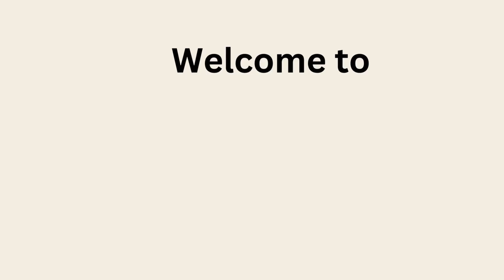Meetha Cheela Recipe | Atte aur Gud Ka Cheela | 10 Minutes Healthy Sweet Cheela Recipe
Meetha Cheela Recipe | Atte aur Gud Ka Cheela | 10 Minutes Healthy Sweet Cheela Recipe | @HealthicallyKitchen

INGREDIENTS
¾ cup whole wheat flour(atta)
¼ cup fine sooji
1 tbsp saunf
¼ tsp black pepper powder
½ tsp cardamom powder
¼- 1/3 cup jaggery syrup
¼ cup milk
water to adjust the consistency